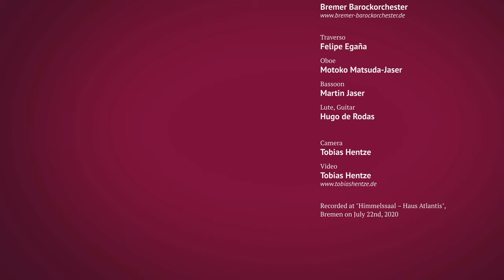G. Ph. Telemann: Trio Sonata for Flute, Oboe and Continuo in E minor, TWV 42:e2, Vivace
Traverso: Felipe Egaña
Oboe: Motoko Matsuda-Jaser
Bassoon: Martin Jaser
Lute, Guitar: Hugo de Rodas

Recorded at "Himmelssaal – Haus Atlantis", Bremen on July 22nd, 2020

Supported by: Der Senator für Kultur Bremen